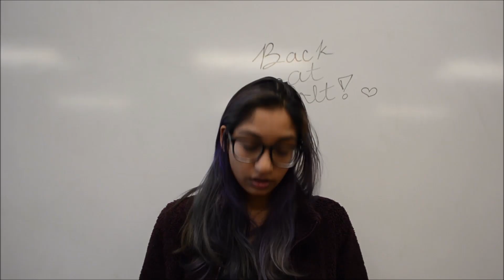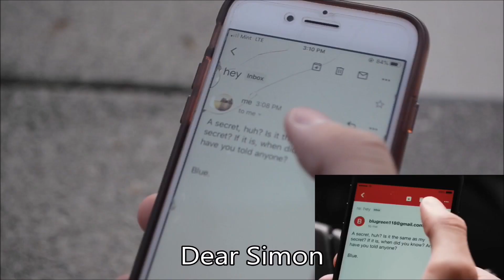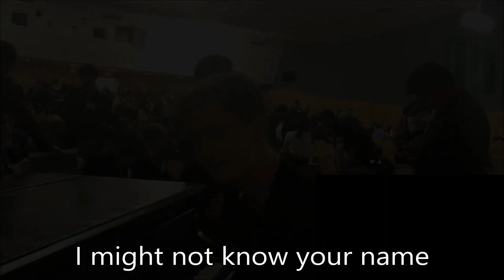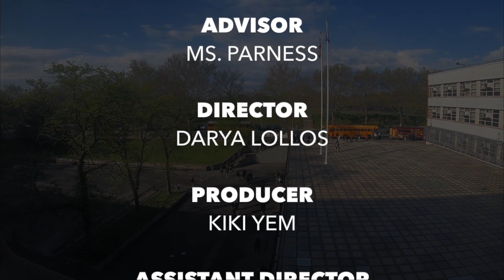Season 9 Episode 19